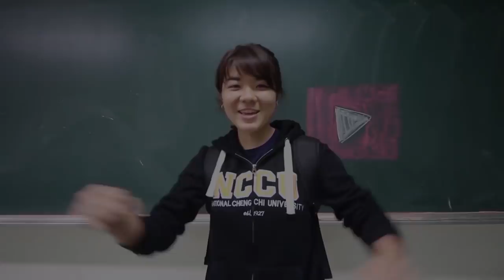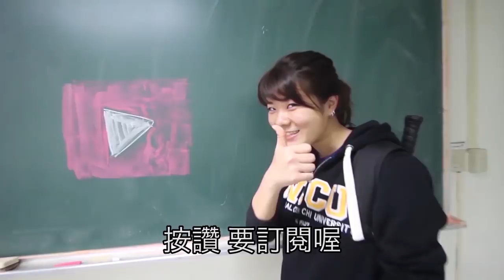台灣 美國美女喜歡台北的秋葉原 忠孝新生的科技。 アメリカ人の友達と台湾の秋葉原を楽しんだ！